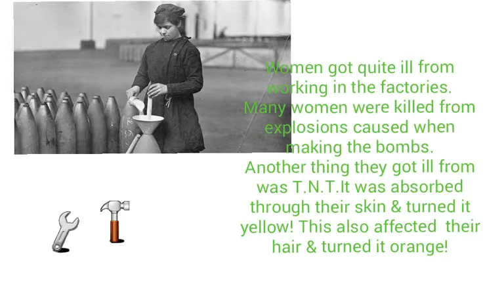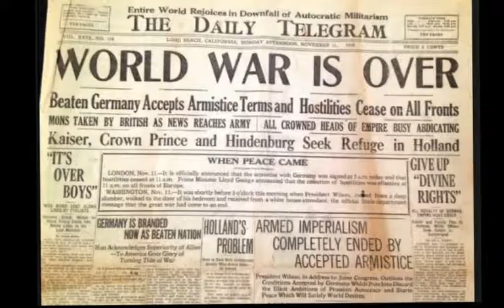World War 1: At Home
Emma's project on World War 1